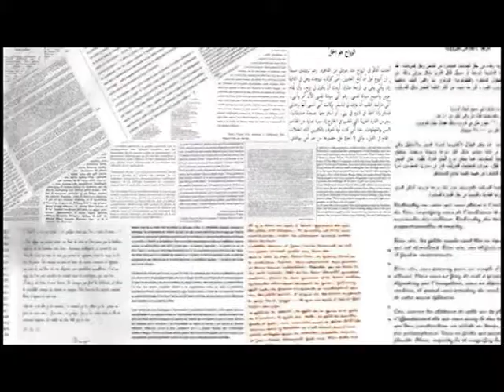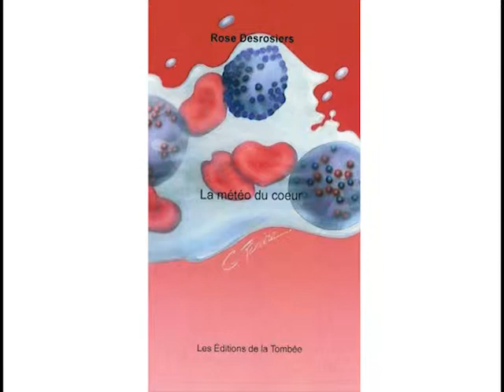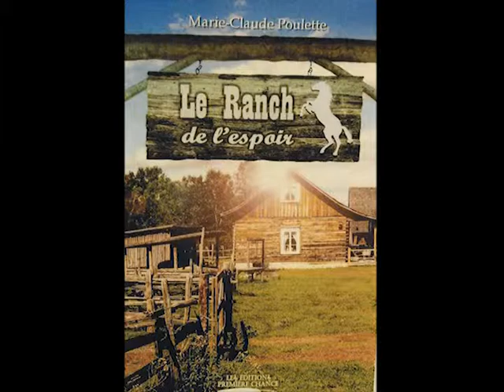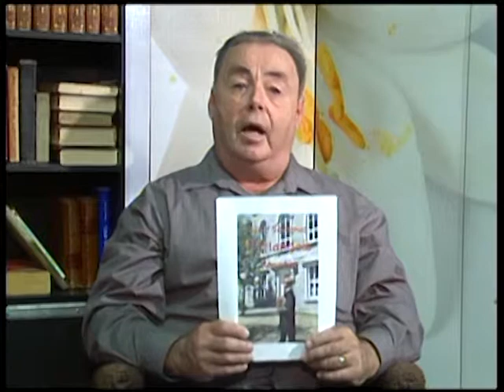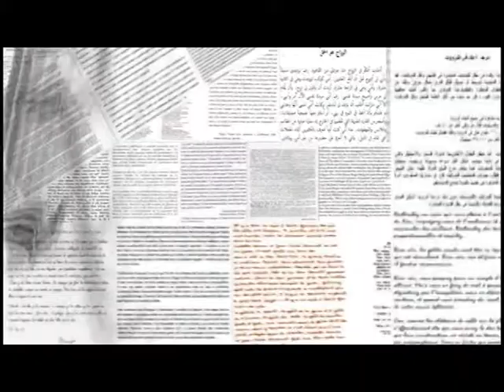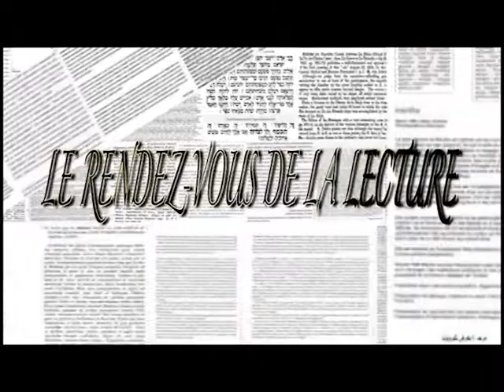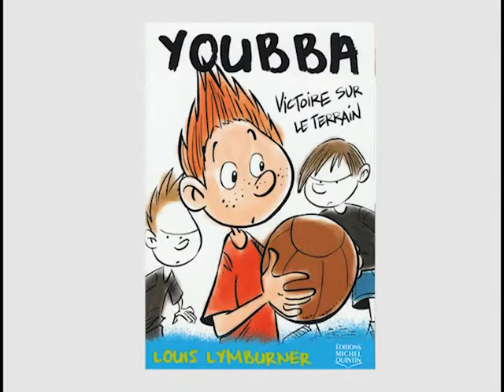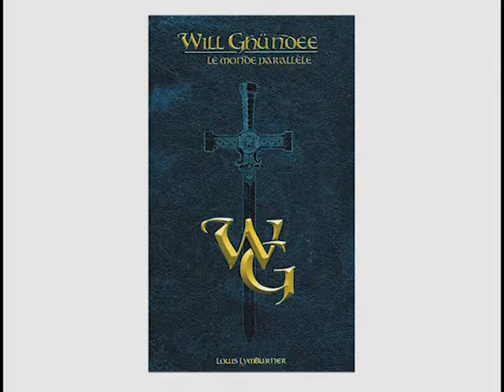Le rendez-vous de la lecture(septembre 2012)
Émission animée par Louis-Marie Kimpton sur la lecture, les livres, les auteurs, la poésie, etc.